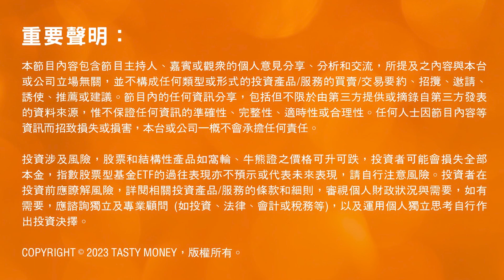【取消口罩令】3月1除罩日 信政府 唔戴罩 原來都有股炒？｜全面復常｜克服除口罩｜除罩紀念日｜TASTY MONEY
香港2023年3月1日，除罩紀念日， 全面復常取消口罩令，所有社交距離措施正式結束，公共交通工具均不用戴口罩。信政府唔戴罩，真係唔驚？除罩原來都有股炒？！

口罩886，TASTY員工好多意見，除罩內心OS原來係咁...

小炒王梁心欣 FB | IG: @sy_tastymoney